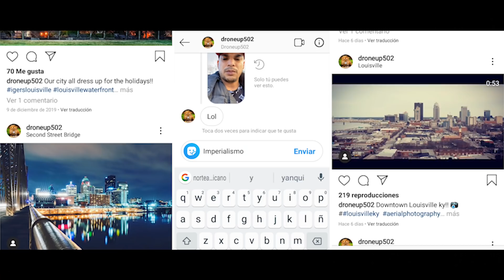🎞 TIENDAS de cámaras en el IMPERIALISMO MALO (cap #15)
$ultrack

Contacto correo:
Ultrack LLC

Mi equípo
Productos PC

✔ Port Hub

Productos Audio

 Productos Imagen

✔ Cámara 2 (con esta grabé el video)

 Productos Streaming (live)
✔ Botonera "atajos"

✔ Red LAN

✔ Conexión de cámara a laptop

✔ Programa para transmitir